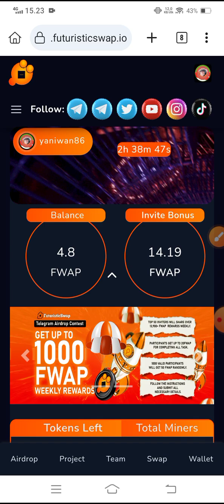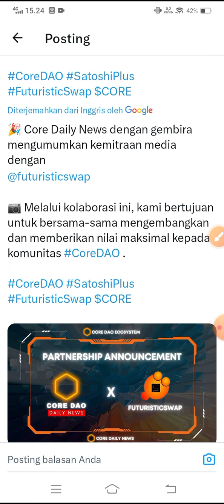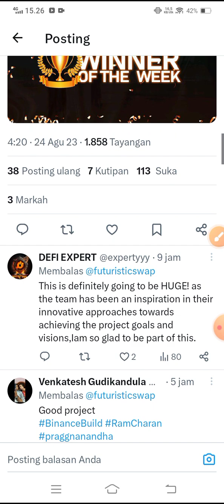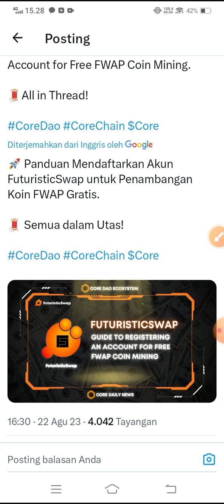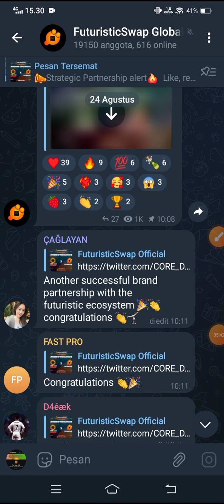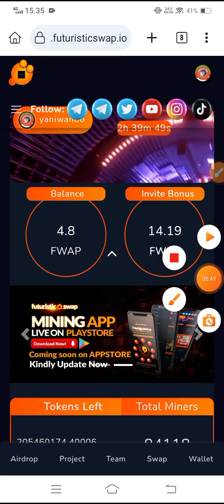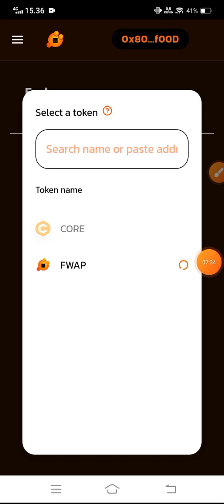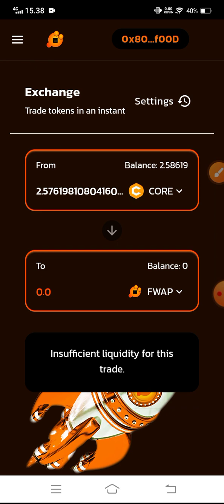Rajanya Dex, Kontes hadiahnya makin mantap✅Fitur canggih potensi gajah, Mining Futuristicswap gratis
🐘WAJIB GARAP: Mining gratis baru, bisa dibilang DEX nya Core guys, jgn telat🚀

🚀🚀FUTURISTICSWAP🚀🚀

👇masukkan invite code:
yaniwan86

👇masukkan invite code:
yaniwan86

semoga cuan seperti CoreMining

🚀🚀AIRDROP OPENEX🚀🚀

✓step daftar :
-install apk satoshi
-cari proyek
-pilih airdrop openex bagian atas
-klik berpartisipasi

💎💎 BUBBLE NETWORK 💎💎

kode undangan:
YanIwan86

NB:
🎉GIVE AWAY
 100 trx, syarat 300 like dlm 24 jam

resikonya.

@Deef Channel
aplikasi penghasiluang
aplikasi penghasilcuan
aplikasi penghasiluang2022